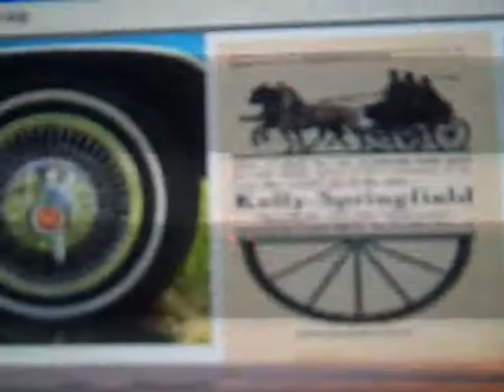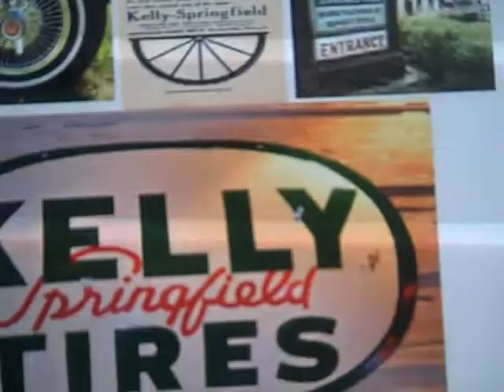The Cumberland Road -  "Ballad of The Kelly Springfield Tire Company and Historic Cumberland MD   Advertising promo  No info on who recorded it.   Marked TS79-58